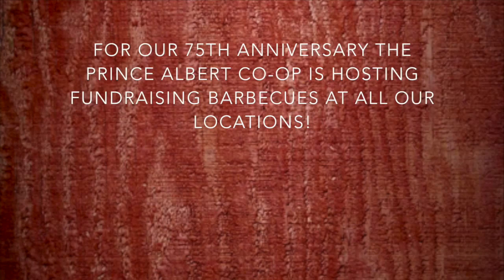2nd Avenue Anniversary BBQ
A fundraising BBQ was held May 28th to raise funds for the PA Wildlife Federation.